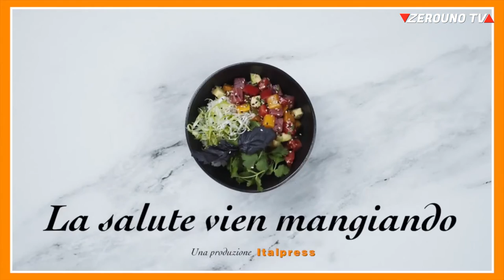L'orologio della mente, la salute vien mangiando